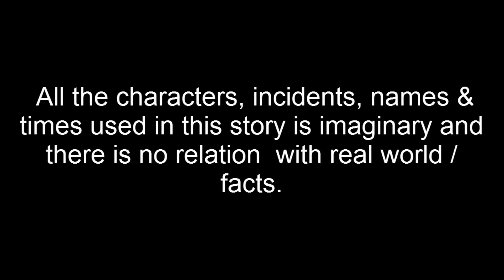বুদ্ধিমতি টুনির ঘরে পানি | Buddhimoti Tunir Ghore Pani | Bangla Cartoon | Thakurmar Jhuli | Pakhir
বুদ্ধিমতি টুনির ঘরে পানি | Buddhimoti Tunir Ghore Pani | Bangla Cartoon | Thakurmar Jhuli | Pakhir Golpo | Golpo | Tuntuni Golpo